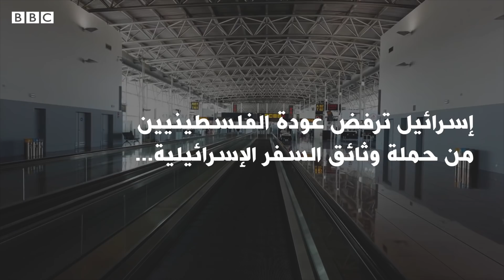"ﻛﻞ ﺍﻟﺪﻭﻝ ﺃﺟﻠﺖ ﻣﻮﺍﻃﻨﻴﻬﺎ ﺇﻻ ﻧﺤﻦ"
ﺃﻃﻠﻖ ﻓﻠﺴﻄﻴﻨﻴﻮﻥ ﻋﺎﻟﻘﻮﻥ ﻓﻲ ﺩﻭﻝ ﻣﺨﺘﻠﻔﺔ ﺣﻮﻝ ﺍﻟﻌﺎﻟﻢ ﺣﻤﻠﺔ ﻋﻠﻰ ﻣﻮﺍﻗﻊ ﺍﻟﺘﻮﺍﺻﻞ ﺍﻻﺟﺘﻤﺎﻋﻲ ﻟﻤﻄﺎﻟﺒﺔ ﺍﻟﺠﻬﺎﺕ ﺍﻟﺮﺳﻤﻴﺔ ﺑﺈﻋﺎﺩﺗﻬﻢ ﺇﻟﻰ ﺑﻼﺩﻫﻢ.

ﺗﺮﻓﺾ ﺇﺳﺮﺍﺋﻴﻞ ﻋﻮﺩﺓ ﺍﻟﻔﻠﺴﻄﻴﻨﻴﻴﻦ ﻣﻦ ﺣﻤﻠﺔ ﻭﺛﺎﺋﻖ ﺍﻟﺴﻔﺮ ﺍﻹﺳﺮﺍﺋﻴﻠﻴﺔ ﻋﺒﺮ ﻣﻄﺎﺭﺍﺗﻬﺎ، ﺑﻴﻨﻤﺎ ﺗﻘﻮﻝ ﺍﻷﺭﺩﻥ ﺇﻥ ﺍﻷﻭﻟﻮﻳﺔ لمواطنيها العالقين.